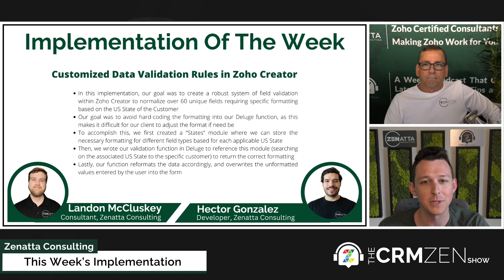Customized Data Validation Rules in Zoho Creator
This week's implementation was taken from CRM Zen Show Episode 250 - "Zilly Zonka And The Project Factory," and we explained our use of customized data validation rules in Zoho Creator.

Boost Your Productivity with Zoho Bookings, Calendar, & Meetings
Live! - July 18, 2023, 10:00 AM Pacific Standard Time